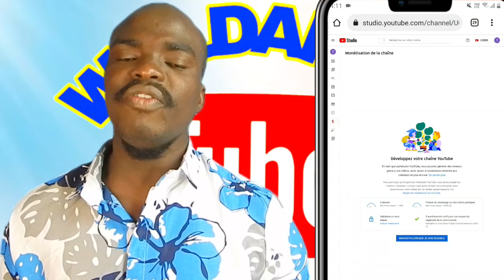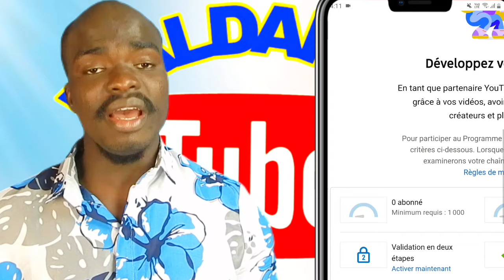[ fasil ] koman pou valide yon chaine YouTube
koman pou valide yon chaine YouTube , numéro de validation

nan video sa ou pral aprann koman pou valide chaine youtube ou a byen fasil
valide yon chaine YouTube se sekirize chaine youtube ou a pou a , lot mon pap ka pirate
chaine sa a etap validasyon an ki vin obligatwa pou yon moun ka monetize sou youtube

À compter du 1er novembre, les créateurs qui monétisent leurs contenus devront activer la validation en deux étapes pour le compte Google associé à leur chaîne YouTube afin d'accéder à YouTube Studio ou au Gestionnaire de contenu de YouTube Studio

3 bagay ki fe kem kontan lew fe yo
1- like
2- commenté
3 -abonnés

✅ rezo sosyo ✅

Pou plis enfomasyon kontaktem

✅ liens importants ✅

Horaire video : lundi Mercredi Samedi

waldarkstore  achte yon produit pouw edem avanse

✅⏰ chapit ⏰✅

0:00 entwodiksyon
0:19 abonnés horaire
0:47 validation en deux etapes ?
1:45 koman pou  valide you chaine youtube
3:06 enpotans validation en deux etapes
3:55 abone e konklizyon

©️ waldarkstube